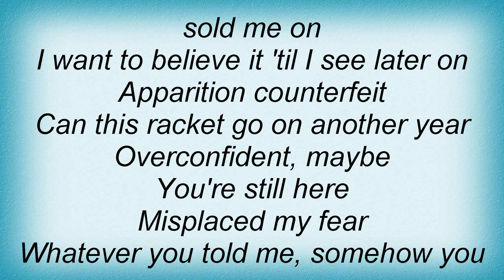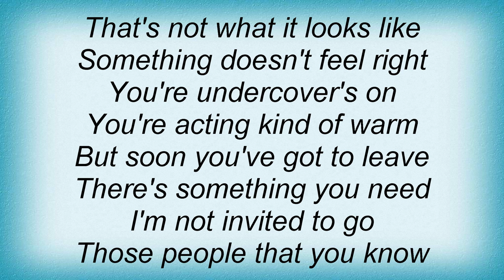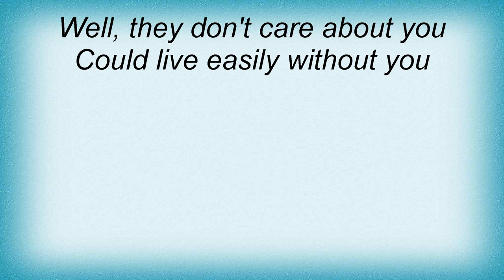Rival Schools - Undercovers On Lyrics